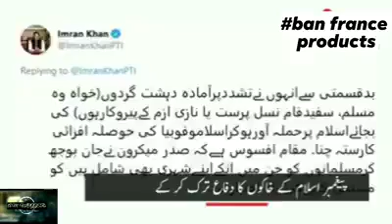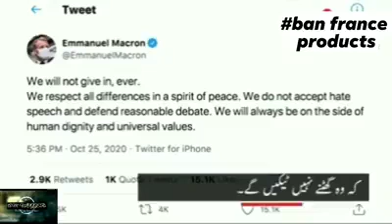A.M Vloggers |We ALL LOVE our prophet muhammad PBUH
Ban france products in Pakistan|dont use products of france|

We ALL LOVE Our Prophet MUHAMMAD PBUH
plz 🙏 ban france products | dont use products of france |